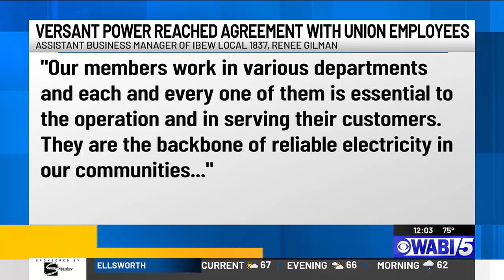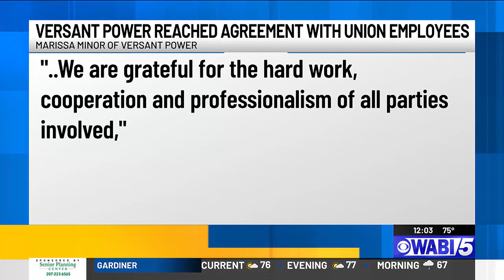Versant reaches contact agreement with union employees